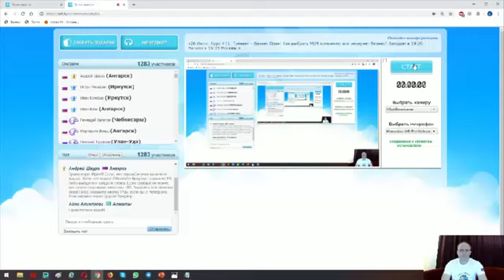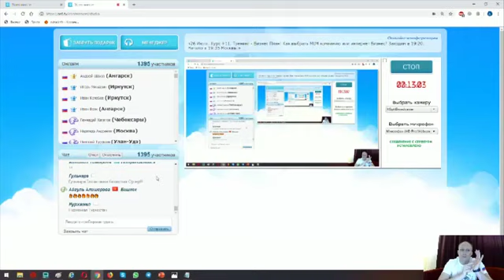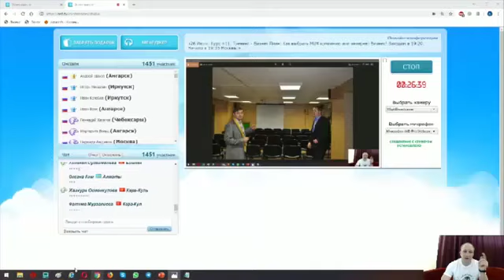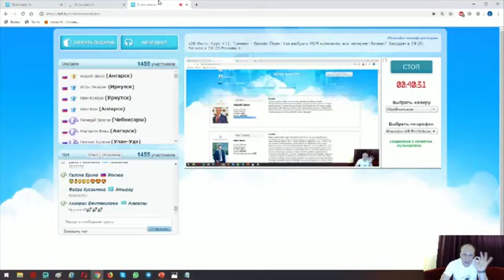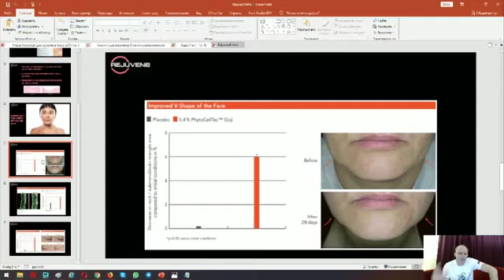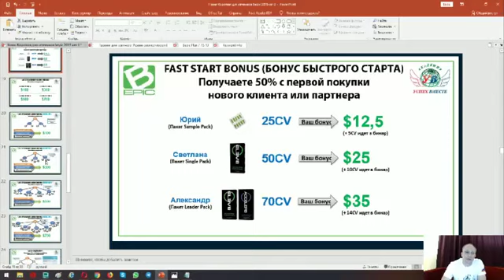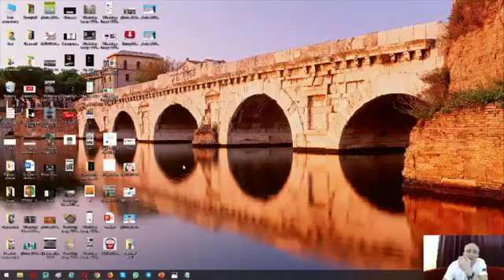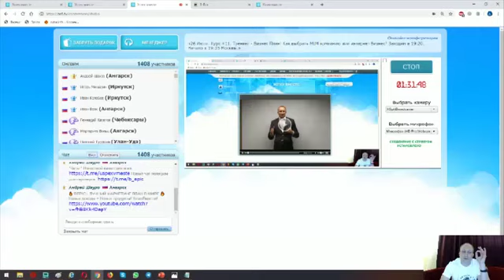Как выбрать MLM компанию или интернет Бизнес? Рандеву для сетевиков! УспехВместе + Bepic!!!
Как выбрать MLM компанию или интернет Бизнес? Рандеву для сетевиков и интернет предпринимателей! УспехВместе+Bepic!
Люди которые прошли обучение уже зарабатывают! Успех Вместе!
Андрей Шауро! Bepic! Elev8 и Acceler8. Успех Вместе! GR8KIDS! REJUVEN8!